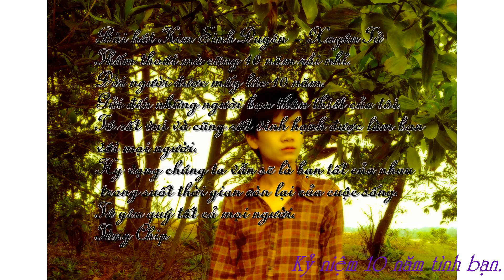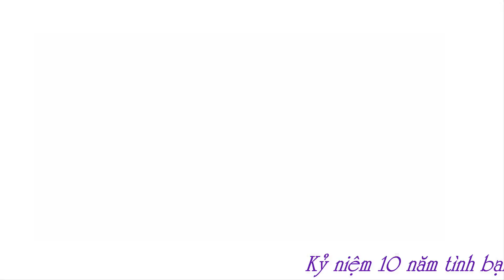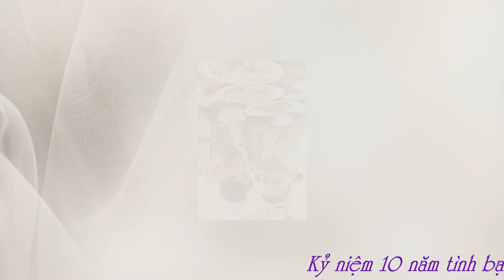10 năm Tùng chip và những người bạn A4 NSL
Kỷ niệm 10 năm bạn bè